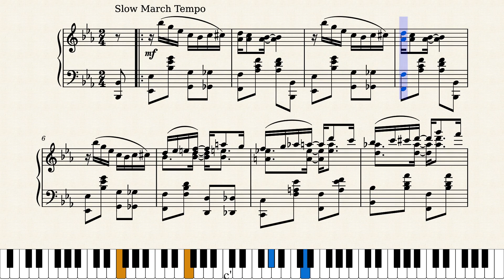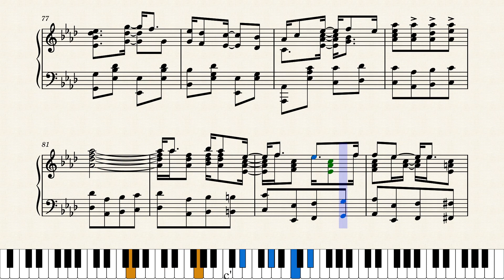Patricia Rag by Joseph F. Lamb (1916)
This might be the least well-known of Joseph Lamb's twelve "classic" rags but it's a good one as they all are. Lamb had a daughter named Patricia so it might be assumed this rag was named after her, but she wasn't born until 1924. Published by Stark Music in St. Louis in 1916.

This is a reproduction of the original score, only change was to re-format the whole score from a very crammed two pages out to a comfortable four pages for easier reading.